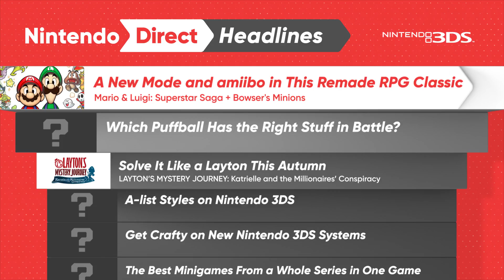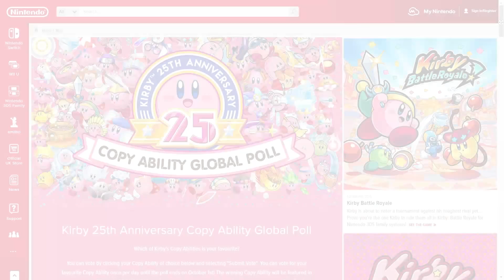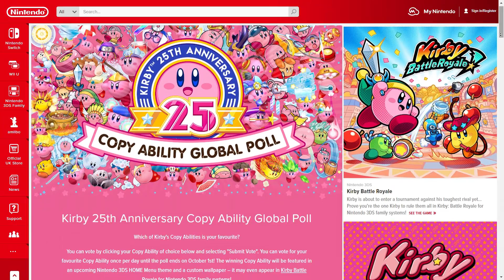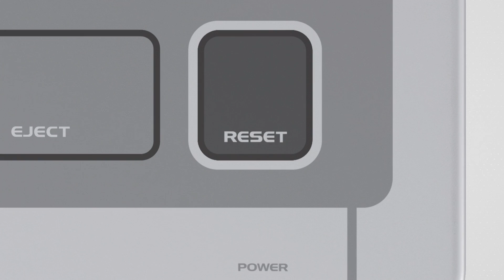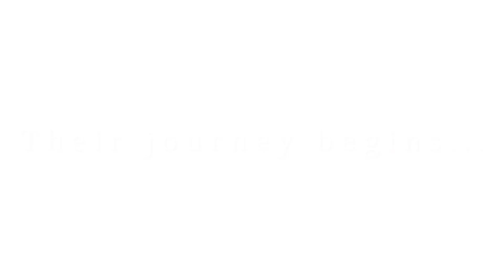Nintendo Direct - 13.09.2017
Catch up on the Nintendo Switch and Nintendo 3DS news from the Nintendo Direct, including new details on Super Mario Odyssey.